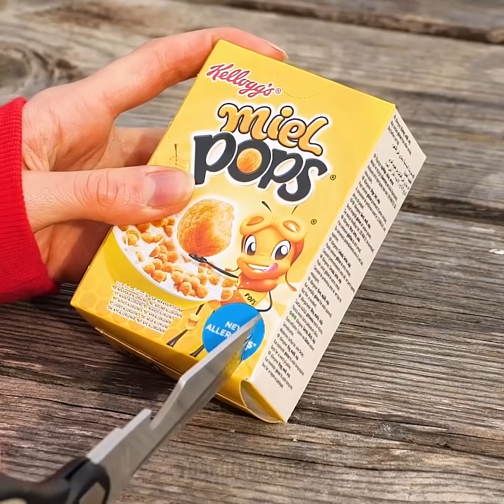AÇIK HAVADA YEMEK PİŞİRME TÜYOLARI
Yemek pişirmeyi seviyor musunuz? Peki, doğada zaman geçirmeyi seviyor musunuz?
Bu video tam size göre! Doğadayken yemek pişirmek için bu en iyi tüyoları öğrenin.
Bu ipuçlarının ve taktiklerin hepsi yemek pişirmenizi hem kolaylaştıracak hem de daha verimli hale getirecek.
Kamp yaparken en nefis tatlıları hazırlamayı öğrenin. İhtiyacınız olan tek şey bir fincan!
Bütün bir tavuğu nasıl pişireceğinizi ya da ekmeğin içinde neler pişirebileceğinizi öğrenmek istiyorsanız seyretmeye devam edin!
Şeflerin yaptığı yemekleri açık havada nasıl pişireceğinizi de seyredeceksiniz. Mesela, ananasla et pişirebilirsiniz.
Ya da odun ateşinde somon pişirmeye ne dersiniz? En harika sandviçleri yapmak ve değişik tatlılar hazırlamak istiyorsanız gösterdiğimiz hiçbir şeyi kaçırmayın!
Bu videoda doğada geçirdiğiniz zamanı kolaylaştıracak ve sizi yüz üstü bırakmayacak yepyeni fikirler var. Sonuna kadar izleyerek hepsini öğrenin!

Zaman Bilgileri:
0:32 - Doğada nasıl tatlı yapabilirsiniz
2:10 - Bir ananasın içinde nasıl yemek pişirilir
3:27 - Hindistan cevizli tatlı
5:09 - Doğada balık pişirmek için bir yöntem
10:16 - Yapabileceğiniz en harika tost